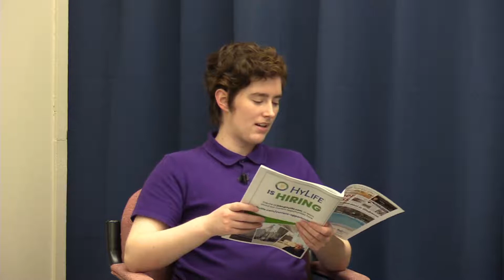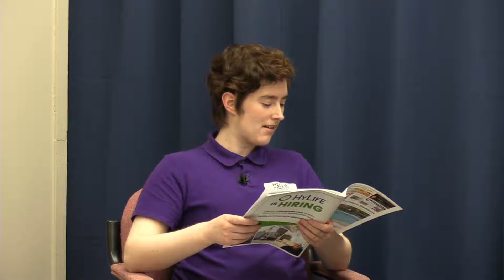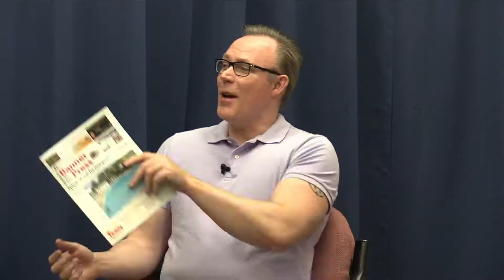The Story Behind the Stories - June 24, 2021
Panelists: Eoin Devereux, Casper Wehrhahn

The staff of the Neepawa Banner & Press go behind the scenes to give an inside perspective on the week's news.